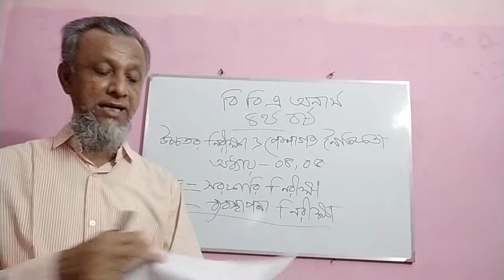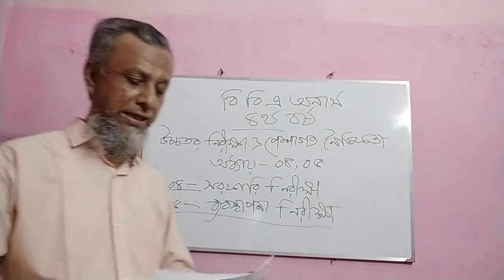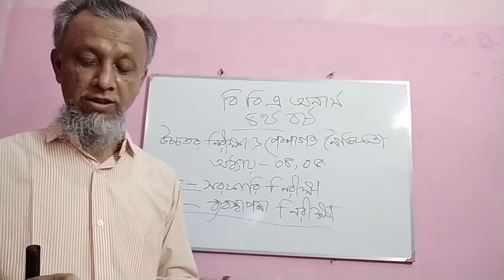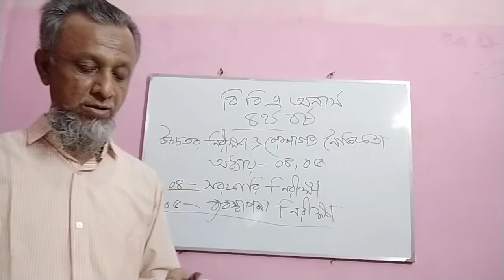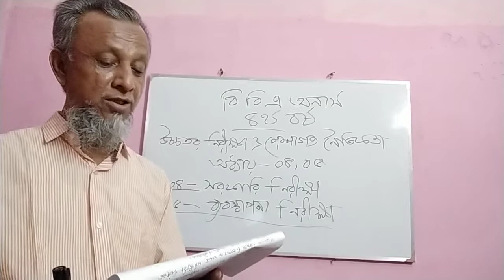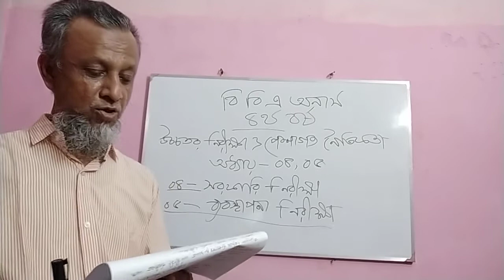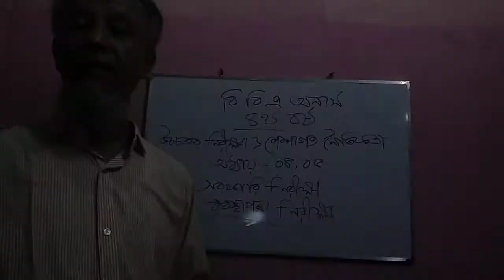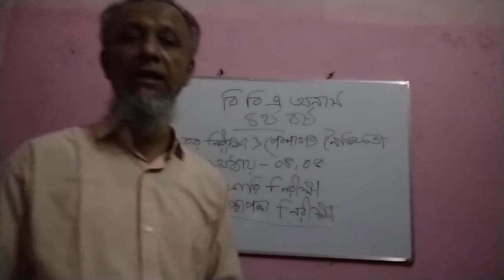Accounting Lecture 14 BBA Honors 4th Year Advanced Auditing & Professional Ethics Chapter - 4 & 5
Accounting Lecture 14 BBA Honors 4th Year Advanced Auditing & Professional Ethics Chapter - 4 (Government Audit) & 5(Management Audit)